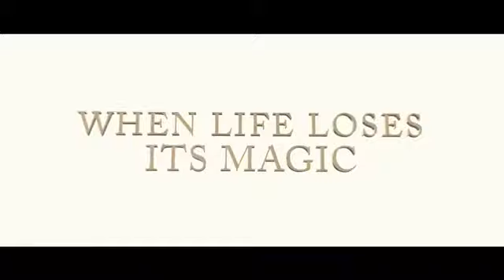The brass teapot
Bande annonce du film "The brass teapot"